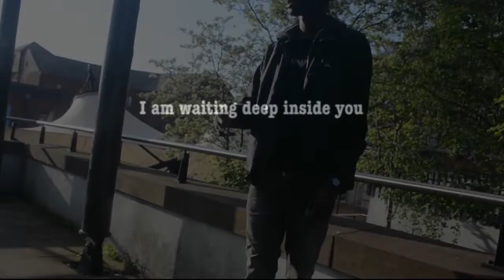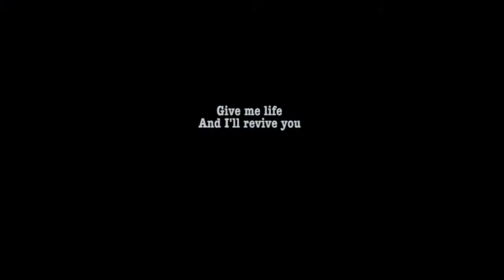Digital Natives Showreel - "CREATIVITY"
An overview of filmmaking by DNA Creative Media Production students at the Trafford College Group